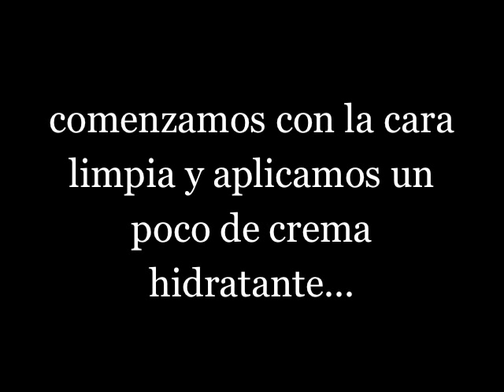maquillaje para halloweeen/gato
miau

ufff tutorial unisex ooh si unisex

que simbolo mas representativo de halloween que un gato??

y super facil estoy segura que te sacara de cualquier apuro esta noche de brujas pues con este maquillaje, un cascabel atado al cuello, unas orejas de gato y toda tu vestimenta negra, ya tienes un disfraz...
asi o ams facil?